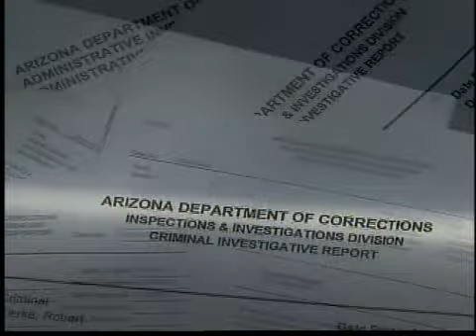Tonight @ 10 Preview: Cell Phones In Prison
How are inmates sneaking technology, including cell phones, into prison?  ABC 15 Investigator Lori Jane Gliha previews her story that will air on ABC15 tonight @ 10